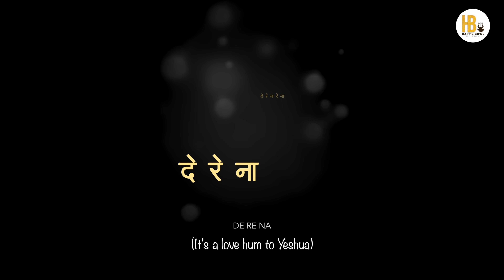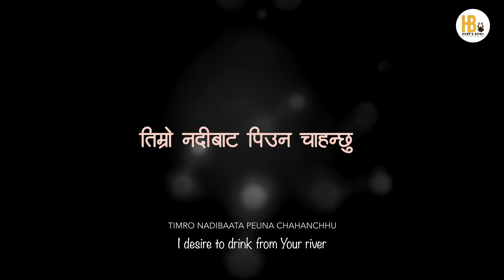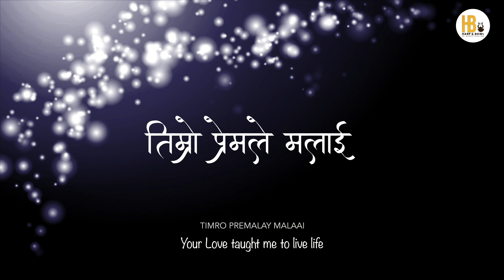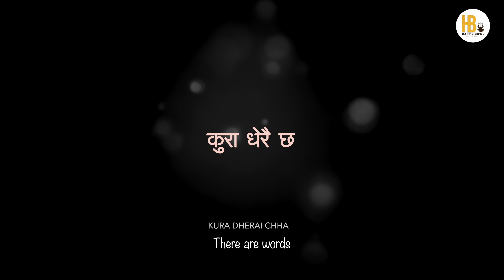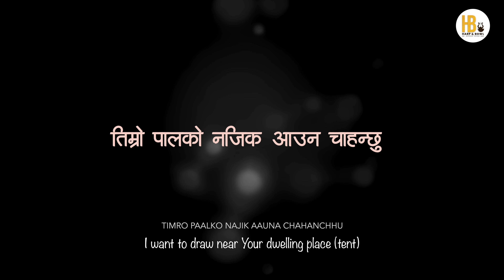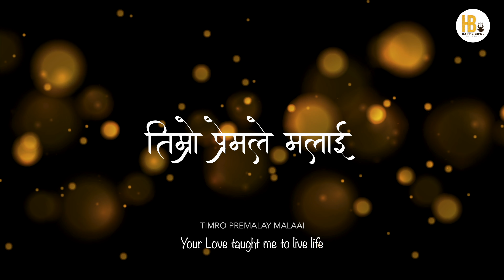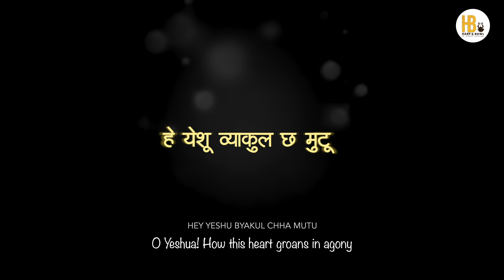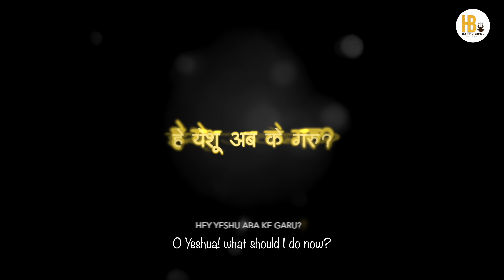TRISHNA AJHAI CHHA KARAOKE || NEPALI